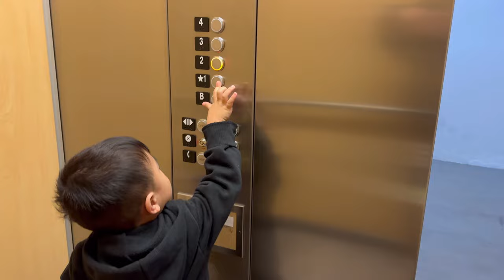VLOG • Unboxing Skincare Products, Polene Bag, Dior Beauty and Christmas Gifts!! 🎁💖